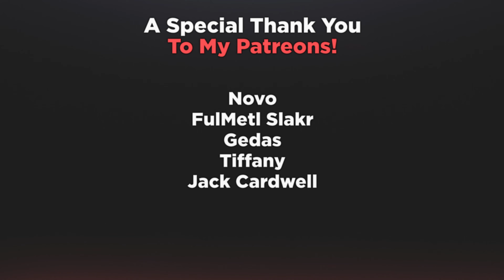1st Mark Done, Now The Other 2 - The Credit Grind #10 | World of Tanks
We get the 1st mark of excellence and our second crew skill. Along with a nice amount of credits profit!

Tanks played in this video:
AMX M4 49 - Tier 8 French Heavy Tank

Timestamps:
00:00 - Start
00:52 - Game 1 (Highway)
05:38 - Game 2 (Mannerheim Line)
12:35 - Game 3 (Steppes)
20:28 - Game 4 (Ghost Town)
23:24 - Outro

What is "The Credit Grind"?
Similar to "The Grind" style of video which is a separate series, I play a tank and show the good and the bad games with no cherry picking!
The difference is that I don't use any premium consumables apart from Automatic Fire Extinguisher, which I think everyone should be using if they are not using food.

What is World of Tanks?
World of Tanks is a free to play PVP tank game made by Wargaming.

~ ~ ~  Links ~ ~ ~

~ ~ ~ Tags ~ ~ ~